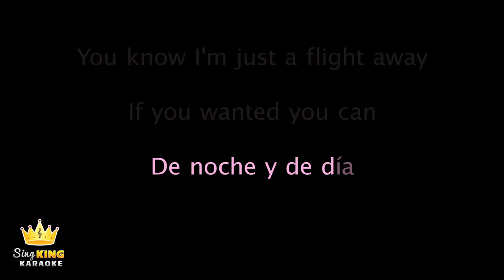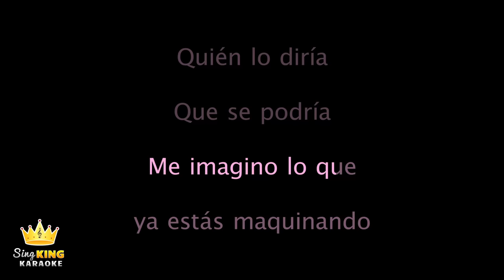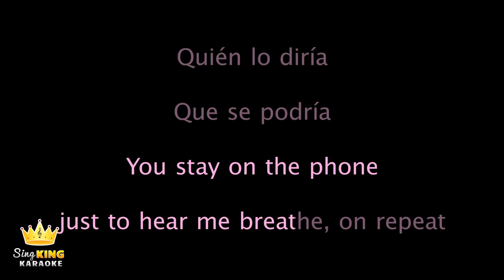Kali Uchis - telepatía (Karaoke Version)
Karaoke sing along of “telepatía” by Kali Uchis from Sing King Karaoke